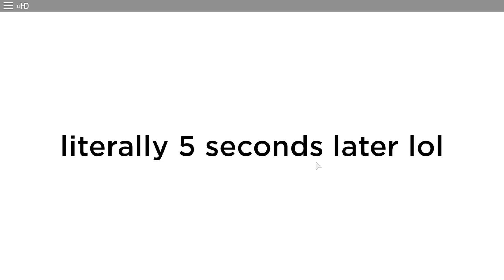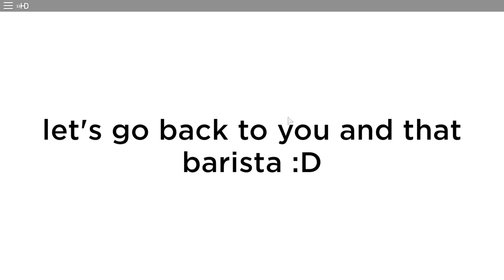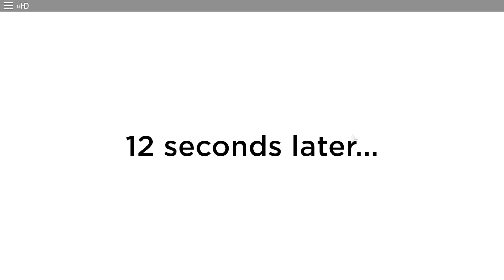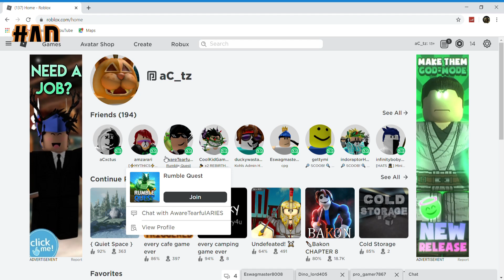every cafe game ever / every camping game ever (ft. Green Screen Man)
this stupidity is good for u i promise. reeeeeeeeeeeeeeeeeeeeeeeeeeeeeeeeeeeeeeeeeeeeeeeeeeeeeee. comment "camping mug" if you read the description. Also links to everything below the hearts.